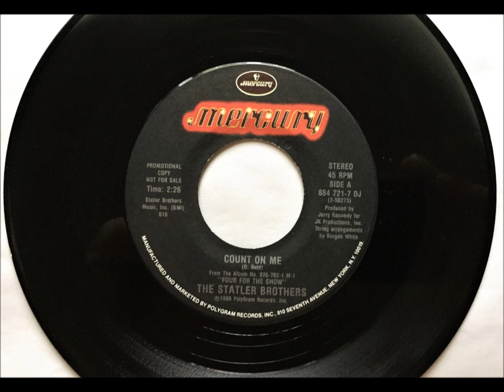Count On Me , Statler Brothers , 1986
Written by Don Reid. Released April 1986 from the album 'Four for the Show', reached #5 U.S., #4 Canada.